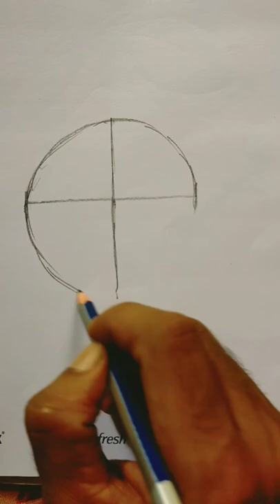How to easily draw a pomegranate.